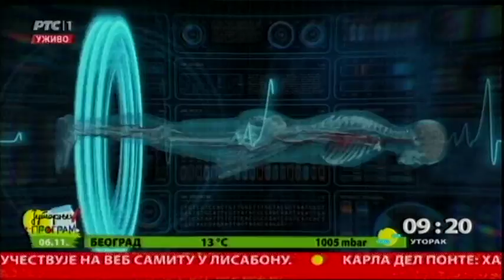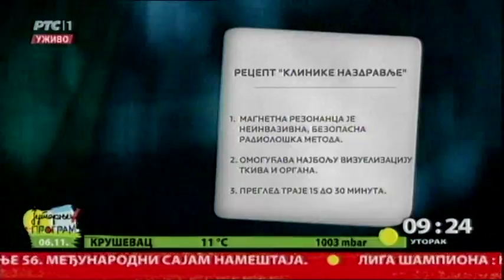JUTARNJI PROGRAM - Strah od magnetne rezonance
Lekar vas je poslao na magnetnu rezonancu, a vi se plašite. Niste jedini, jer mnogi  strahuju od ovog snimanja i pitaju se da li je štetno. Da ne bi više bilo straha, danas u Nazdravlju govorimo o ovoj radiološkoj metodi.